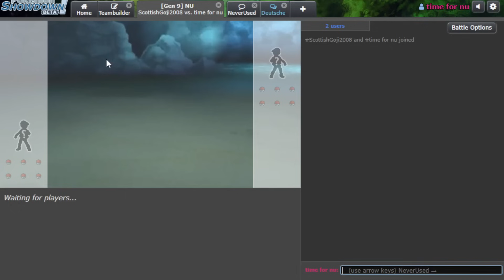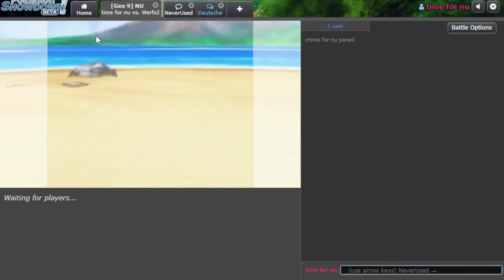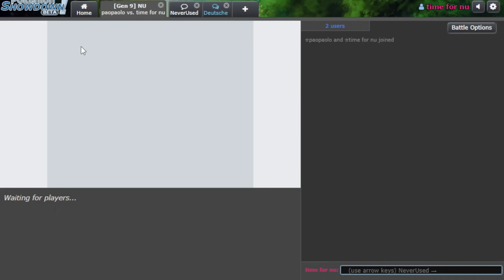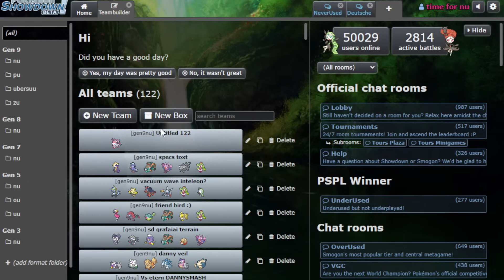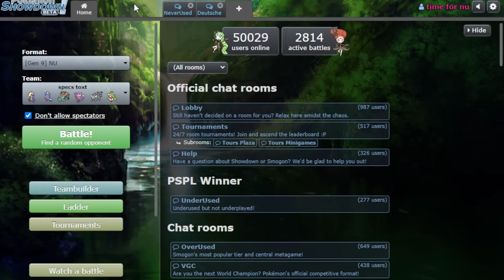Trying NOT to Lose to Umbreon Challenge [IMPOSSBILE?]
We tried to use Swords Dance Grafaiai with a Psychic Terrain team. It did not go well.